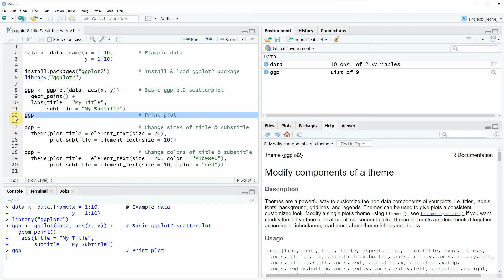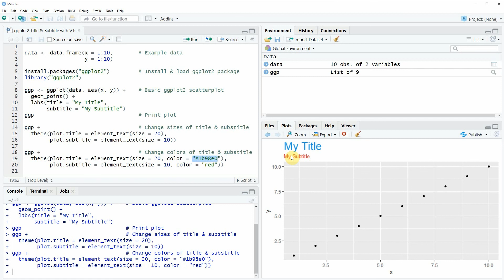ggplot2 Title & Subtitle with Different Size & Color in R (Example) | theme & element_text Functions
How to change color and size of a ggplot2 title and subtitle in the R programming language. More details
R code of this video:

data ‹- data.frame(x = 1:10,        # Example data
                   y = 1:10)

library("ggplot2")

ggp ‹- ggplot(data, aes(x, y)) +    # Basic ggplot2 scatterplot
  geom_point() +
  labs(title = "My Title",
       subtitle = "My Subtitle")
ggp                                 # Print plot

ggp +                               # Change sizes of title & substitle
  theme(plot.title = element_text(size = 20),
        plot.subtitle = element_text(size = 10))

ggp +                               # Change colors of title & substitle
theme(plot.title = element_text(size = 20, color = "1b98e0"),
        plot.subtitle = element_text(size = 10, color = "red"))